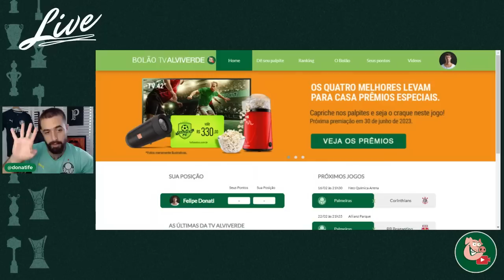TR3T4 PRA RESOLVER NO ATAQUE???